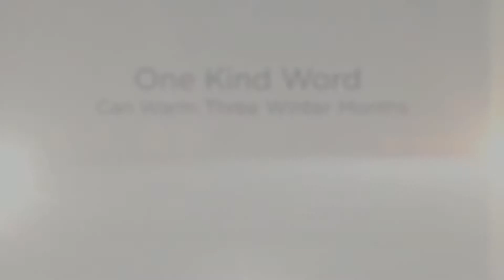Inspirational Life Quote about kindness from Read My Lips Tips for Success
In this lovely video we are reminded about the words of wisdom in an old Japanese proverb:  "A kind word can warm 3 winter months."  The most important person we can give warm words to is ourselves...

Linnaea Mallette is a professional speaker, trainer and author. This channel houses videos related to her four passions: Hearing Loss, Public Speaking, Overcoming Adversity and Cats.  The doorway to the four passions is

Read My Lips Tips for Success is a success system developed by Linnaea  that enabled her to overcome adversity -  including her physical disability -- a profound hearing loss.  Linnaea has authored a book by the same title which provides 24  tips for dealing with adversity and embracing successes.  The ebook is available on Smashwords.com

For 18 months she hosted her own radio show - interviewing guests from all walks of life who have faced and overcome some sort of adversity.  Her guests' challenges include child abuse, dyslexia, suicide, depression, preventing identity theft, overcoming fear of public speaking, grief, Parkinson's disease, and SO much more. The blog is

Linnaea educates in an entertaining fashion about hearing loss - for those who have it and those who do not.  Her blog is recently published book on the topic is available

Linnaea shares her experience and knowledge about mastering public speaker She believes mastering that #1 fear increases one's confidence and self-esteem to new heights not experienced before.

Linnaea also loves cats. As her book instructs, finding what brings you joy and focusing on it is critical to creating a life you love to live. To that end, she employs her talents in creating cat images and videos, and teaches others how to do the same

Linnaea is a Distinguished Past District Governor for Toastmasters International and has served the President of the District 52 Golden Gavel club and the Chairman of the District 52 Speakers Bureau.